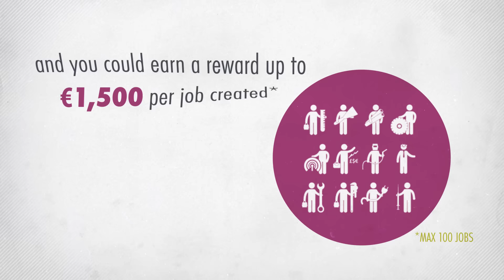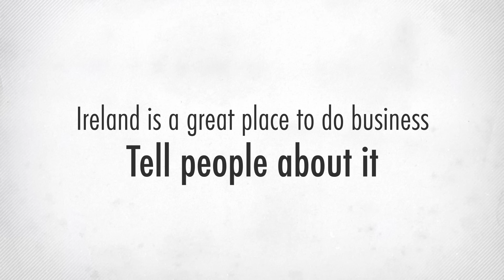Engage your network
Short animation explaining why you should get involved with the Community Action Plan and share the message about your local area as a place to do business.